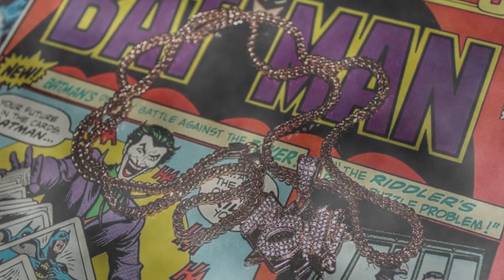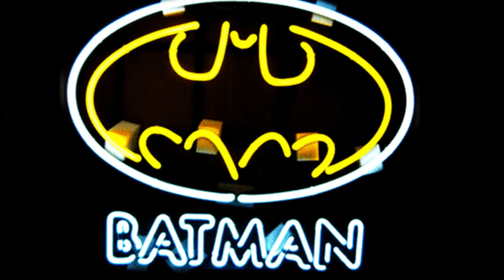BATMAN (Neal Hefti). Produced by RE-VO & Jeff Lane (1988)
In 1988, RE-VO and Jeff Lane (The Nostalgia Network) produced their version of Neal Hefti's classic TV theme-song, "Batman" (1966), recorded at Manta Sound.*

Jeff is a very fine producer who carefully studied the original theme, and knew exactly what he wanted from this project: "more cheese." Every time one of our top session musicians was playing "too well," Jeff reminded us to loosen up, and play with less proficiency (ie. more cheese). His strategy worked: tell great musicians to play badly, and the results are hilarious.

RE-VO: rhythm guitar, organ and synthesizers (Emulator II), bass, drums, Simmons drums, horn scoop programming
Ross Harwood: Hammond B-3 organ intros
Clark Miller: lead guitar
Earl Seymour: saxophone
B.J. Cook & Cathy Young: vocals

*Note: this is an old recording, dubbed from cassette.